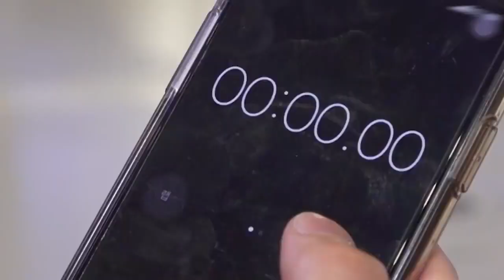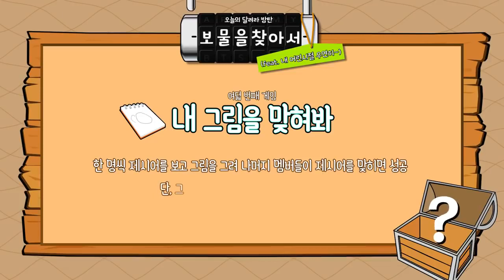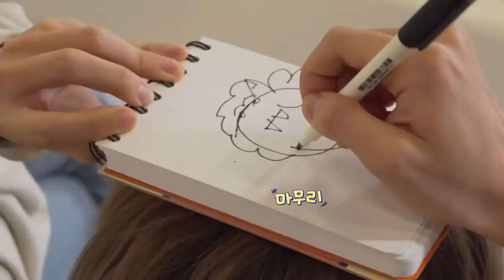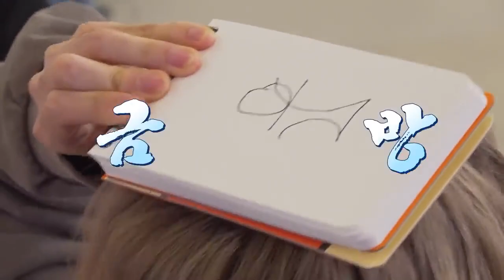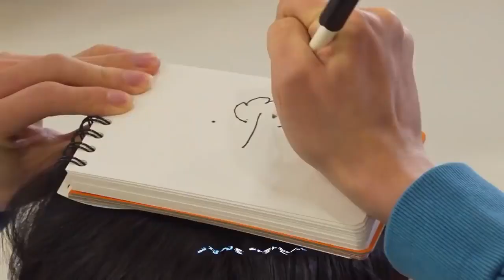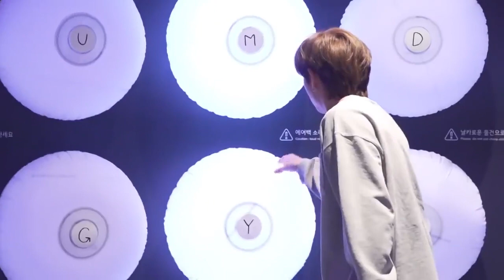Run BTS Ep. 110 [ENG SUB] Full Episode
Click setting, subtitles and choose auto translate then select your language :)